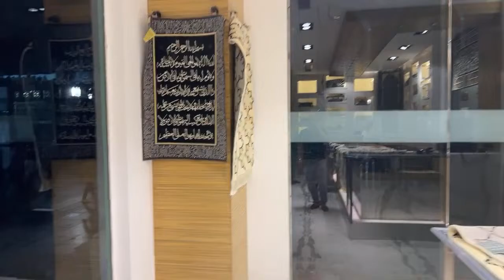Best prayer rugs in Madinah. Made in Madinah